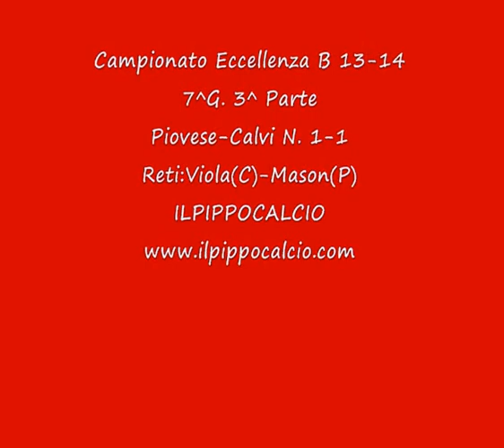Piovese Calvi Noale 1 1 Camp Ecc Veneto B 13 14 7^G 3^ Parte